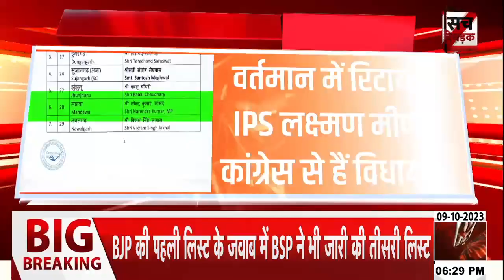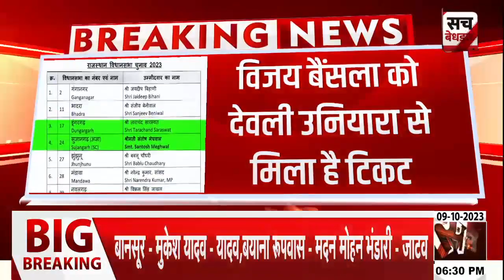BJP सीटों में खास, पहली सूची में उतारे पांच सीटों पर मीणा उम्मीदवार | Rajasthan Election 2023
About Video: BJP सीटों में खास, पहली सूची में उतारे पांच सीटों पर मीणा उम्मीदवार | Rajasthan Election 2023